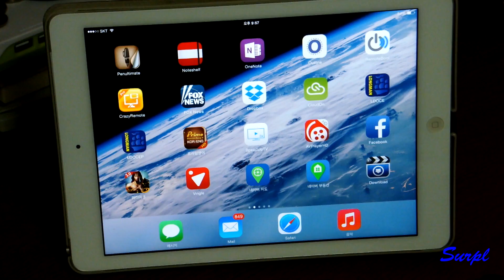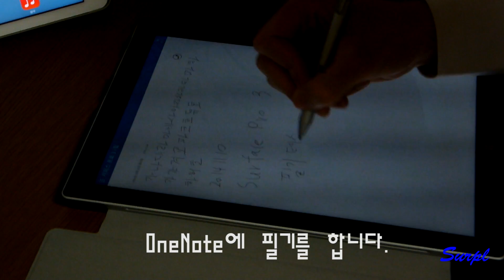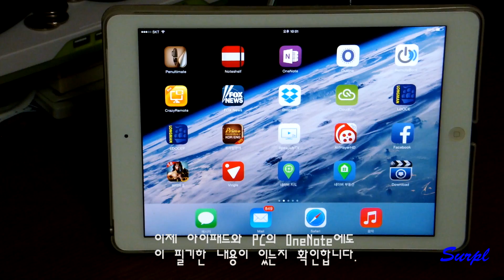서피스 프로 3 원노트(One Note)필기 영상